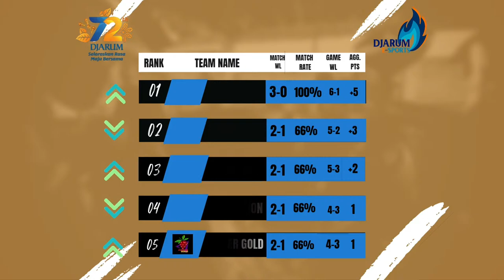FINAL MLBB HUT 72th DJARUM DAY 4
Mau Game Apalagi Nih, comment ya dibawah XD

Jangan lupa  Subsribe, Comment, Like ama Sharenya ya
Awas sampe engga !

FOLLOW IG @djarumesports